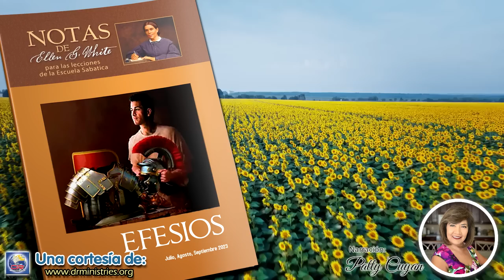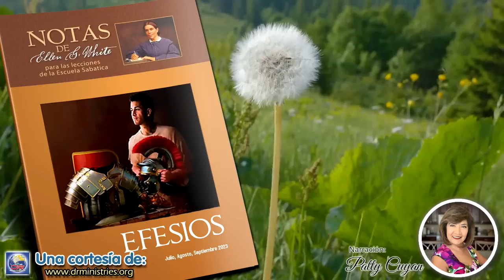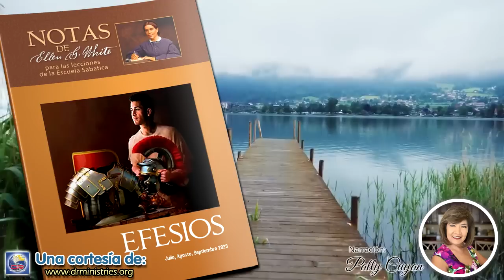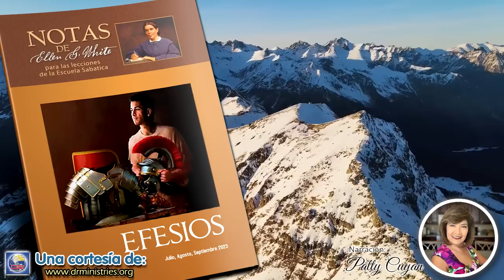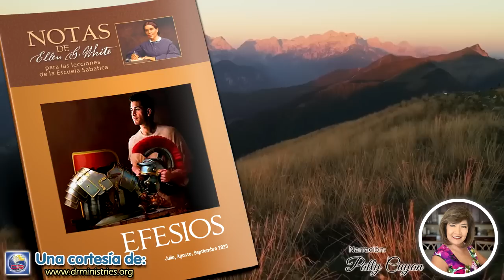Notas de Elena - 30 de Julio del 2023 Pablo: el apóstol a los gentiles, preso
PABLO: EL APÓSTOL A LOS GENTILES, PRESO
"El amor de Cristo", dijo Pablo, "nos constrille"..2 Corintios 5:14. Fue el principio activo de su conducta; fue su fuerza motriz. Si alguna vez flaqueaba su ardor en la senda del deber, una mirada a la cruz y al maravilloso amor de Cristo revelado en su sacrificio inigualable bastaba para ceñirse de nuevo los lomos de la mente y avanzar en la senda de la abnegación. En su trabajo por sus hermanos depositaba mucha confianza en la exhibición de infinito amor de la maravillosa condescendencia de Cristo, con todo su poder subyugador y dominador (Testimonios para la iglesia, t. 4, p. 448).

No es la voluntad de Dios que su pueblo esté abrumado por el peso de la congoja. Pero tampoco nos engaña. No nos dice: "No temáis; no hay peligros en vuestro camino". Él sabe que hay pruebas y peligros, y nos trata con franqueza. No se propone sacar a su pueblo de en medio de este mundo de pecado y maldad, pero le ofrece un refugio que nunca falla. Su oración por sus discípulos fue: "No ruego que los quites del mundo, sino que los guardes del mal". "En el mundo —dice-- tendréis tribulación; pero tened buen ánimo; yo he vencido al mundo". Juan 17:15; 16:33.

En el sermón sobre el monte Cristo enseñó a sus discípulos preciosas lecciones en cuanto a la necesidad de confiar en Dios. Estas lecciones tenían por fin alentar a los hijos de Dios a través de los siglos, y han llegado a nuestra época llenas de instrucción y Consuelo...
El Señor quiere que todos sus hijos e hijas sean felices, llenos de paz y obedientes. El Señor dijo: "Mi paz os doy; no según da el mundo, yo os la doy: no se turbe vuestro corazón, ni se acobarde".10"Estas cosas os he dicho, para que quede mi gozo en vosotros, y vuestro gozo sea complete". Juan 14:27; 15:11 (El camino a Cristo, pp. 123, 124).

Dios no conduce nunca a sus hijos de otra manera que la que ellos elegirían si pudiesen ver el fin desde el principio, y discernir la gloria del propósito que están cumpliendo como colaboradores suyos. Ni Enoc, que fue trasladado al cielo, ni Elías, que ascendió en un carro de fuego, fue-ron mayores o más honrados que Juan el Bautista, que pereció solo en la mazmorra, "A vosotros es concedido por Cristo, no solo que creáis en él, sino también que padezcáis por él". Filipenses 1:29. Y de todos los dones que el Cielo puede conceder a los hombres, la comunión con Cristo en sus sufrimientos es el más grave cometido y el más alto honor (El Deseado de todas las gentes, p. 197).